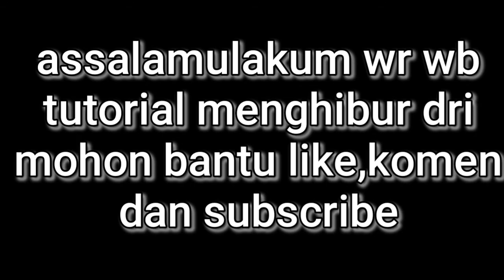preman ngorek kuping lucu🤣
preman lucu#tutorial cari kesenangan pribadi#preman viral#